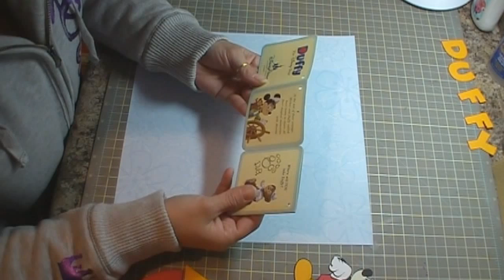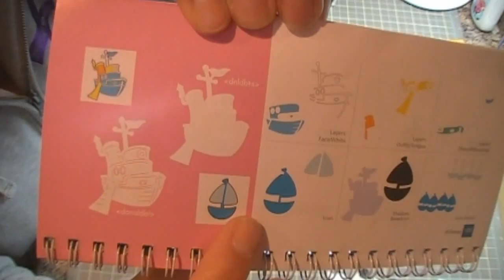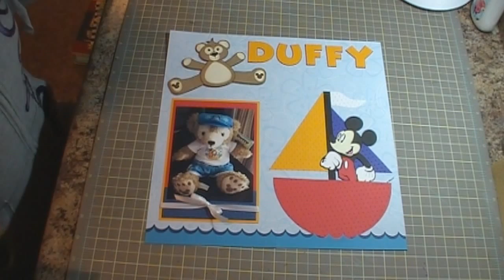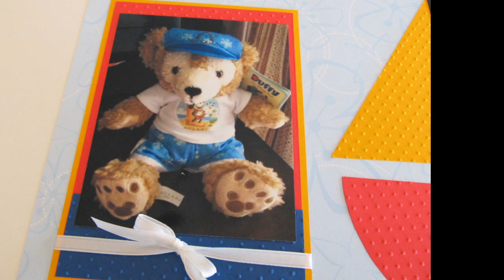Mickey and Duffy Layout, Episode 194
This layout was inspired by the Disney Bear named Duffy!